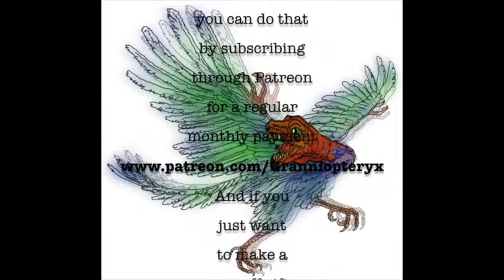SPACE X Tesla Launch - There's a starman waiting in the sky...